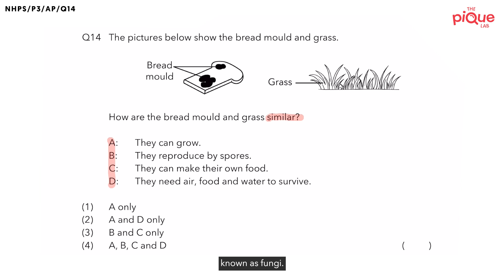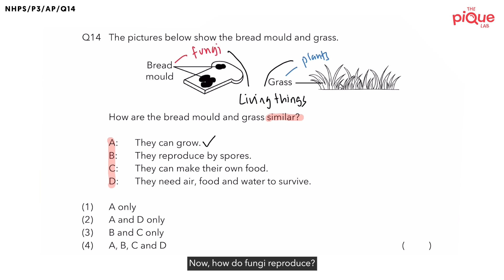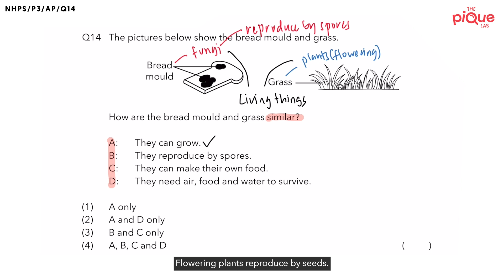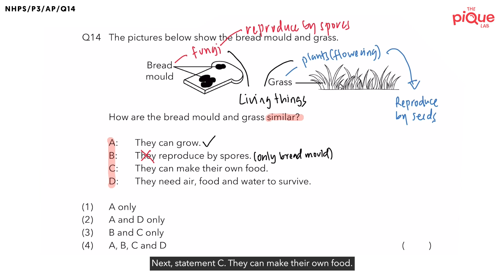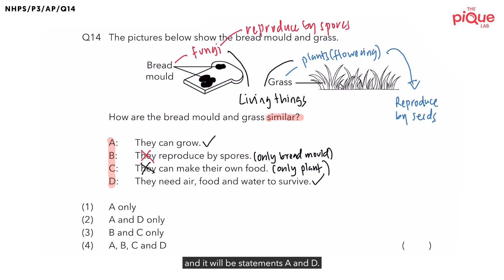PSLE SCIENCE MADE SIMPLE EP182 | Fungi & Bacteria | Similarities Of Bread Mould & Grass 🤔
In this PSLE Science Made Simple episode, Mr. Dannial will be analysing a 2017 Primary 3 Science examination question on the topic of Fungi & Bacteria from Nan Hua Primary School (NHPS). Watch closely as he shares his approach in tackling this question on Fungi & Bacteria!

🚀 Don't have an account yet?

🖼  Check out our cute Science posters & stickers to help your child learn Science easier, better & faster:

🌟  GET ACCESS TO MORE PSLE SCIENCE TIPS

Follow The Pique Lab for the latest primary school science tips in Singapore:

💕  LIKE OUR METHODOLOGY?